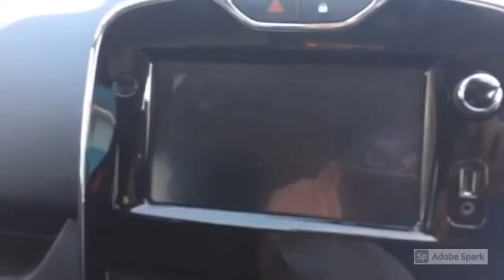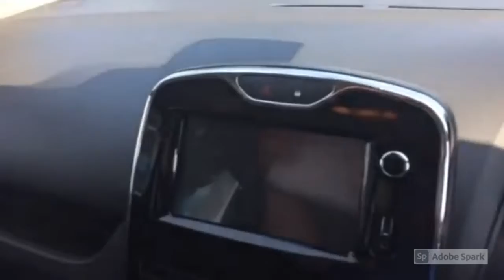2014 (64 Reg) Renault Clio 0.9 TCe Dynamique S MediaNav (s/s) 5dr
Cannock Car Showrooms are now back open!